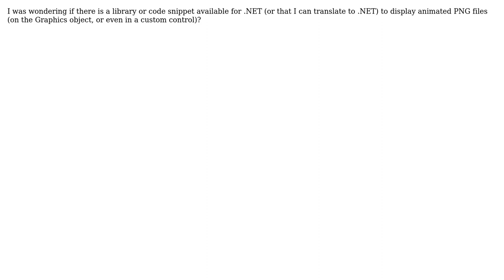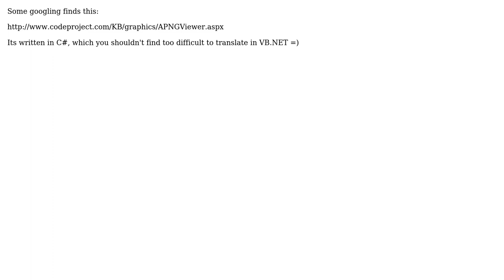Displaying an animated PNG in VB.NET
With thanks & praise to God, and with thanks to the many people who have made this project possible! | Content (except music & images) licensed under CC BY-SA | Music | Images & others | With thanks to user William Lawn Stewart user Ry and the Stack Exchange Network Trademarks are property of their respective owners. You are responsible for your own actions.